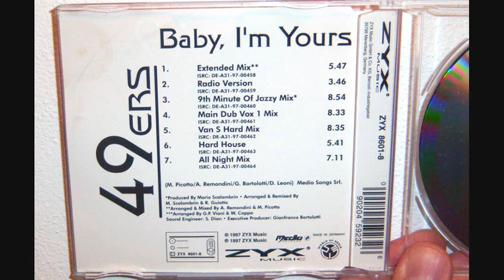49ers - Baby, I'm yours (1997 All night mix)